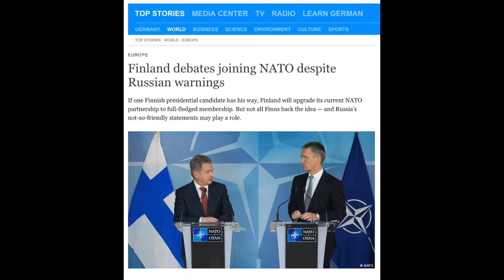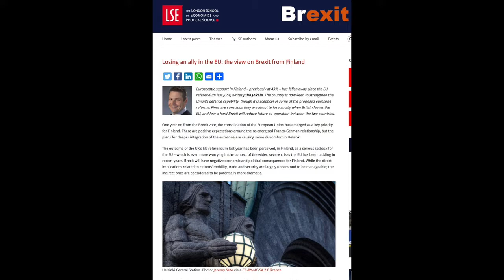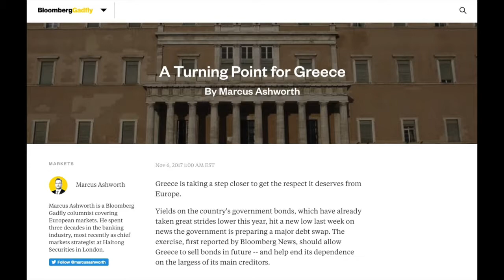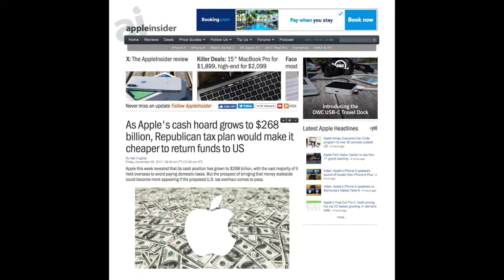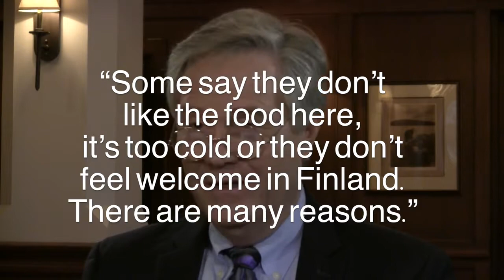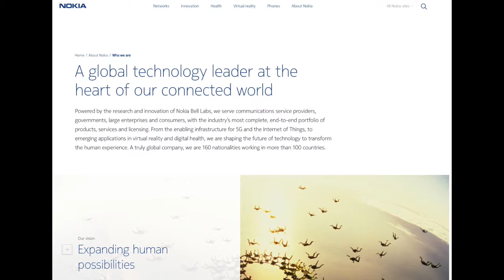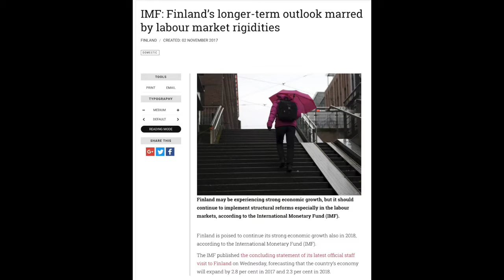Finland's Ambassador to the US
Finland's ambassador to the US, Kirsti Kauppi, explains her country's high ranking livability. She also describes tensions with Russia, in Europe, with the US and working with the challenges of massive emigration from the Middle East.